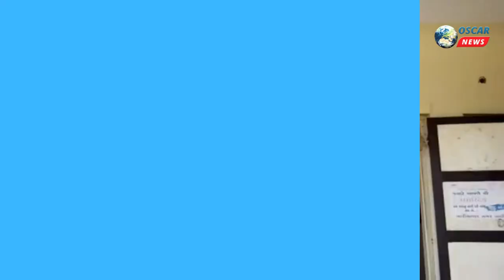ગારીયાધાર બજારમાં ગટરના દૂષિત પાણીની સમસ્યાને વ્યાપારીઓ દ્વારા નગરપાલિકાના પ્રમુખની રાજીનામાની માંગ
𝗟𝗮𝘁𝗲𝘀𝘁 𝗡𝗲𝘄𝘀
ગારીયાધાર મેઈન બજારમાં ગટરના દૂષિત પાણીની સમસ્યાને લઈને વ્યાપારીઓ દ્વારા નગરપાલિકાના પ્રમુખની રાજીનામાની માંગ કરી

ગારીયાધાર નગરપાલિકા વિકાસના મસમોટા વાયદાઓની વચ્ચે લોકો અનેક પ્રકારની હાલાકી ભોગવી રહ્યા છે   જેમાં ગારીયાધાર શહેરની મેઇન બજારમાં હાલ ગટરની સમસ્યા જોવા મળી રહી છે  . જેમાં રોડ રસ્તા પર ગટરના ગંદાપાણી રોડ રસ્તા પર વહી રહ્યા હોઇ  જેના કારણે વેપારીઓને ભારે હાલાકી  પડી રહી છે જેમાં વ્યાપારના સમયે ગટરના દૂષિત પાણી રસ્તા પર વહેતા વ્યાપારમાં ઘટાડો નોંધાઇ રહ્યો છે . જેથી વ્યાપારીઓ ને ભારે હાલાકીનો  સામનો કરવો પડી રહ્યો છે . બીજી બાજુ આ બાબતે નગરપાલિકા કચેરી ખાતે વ્યાપારીઓ દ્વારા નગરપાલિકા અધિકારી ઓને આ બાબતે રજુઆત કરવા પહોંચ્યા હતા . જો કે નગરપાલિકા ના ચીફ ઓફિસર કે પ્રમુખ હાજર ન હોવાથી વ્યાપારીઓ એ પ્રમુખ ને કામગીરી ના કરવા બદલ અને સતત લોકોની સમસ્યા ના સાંભળવા બાબતે પ્રમુખના ઓળ પરથી દુર થવા કહ્યું હતું .આમ વ્યાપારીઓ દ્વારા પ્રમુખના રાજીનામાની માંગ કરાઈ હતી .

બાઈટ 1 નગરપાલિકા સદસ્ય અશોકભાઈ ભરોળિયા

બાઈટ 2 વ્યાપારી દલ તૌફિક